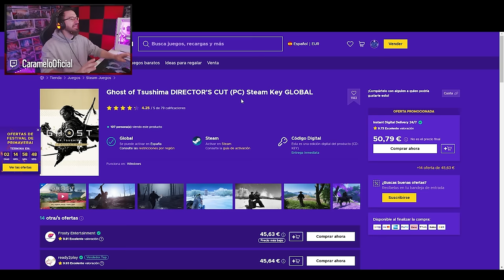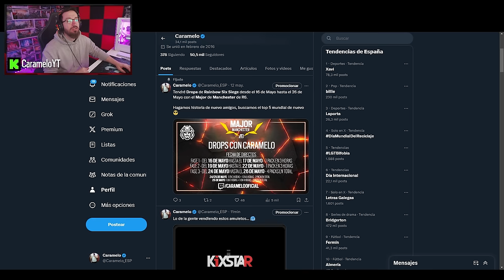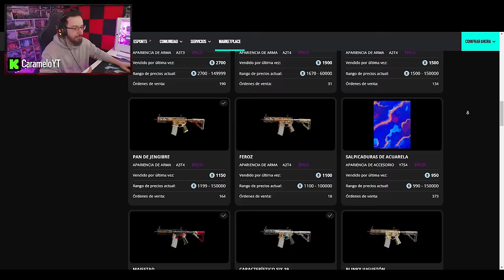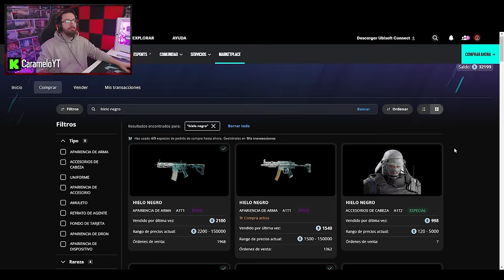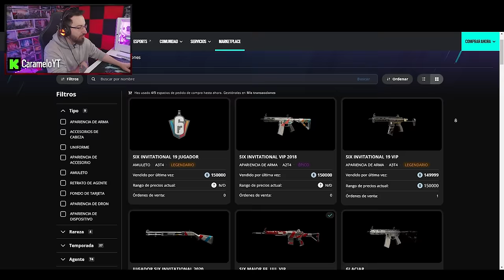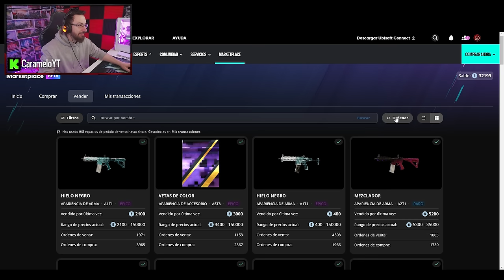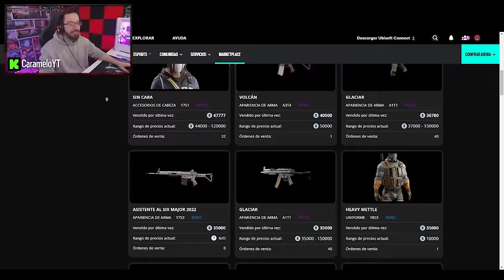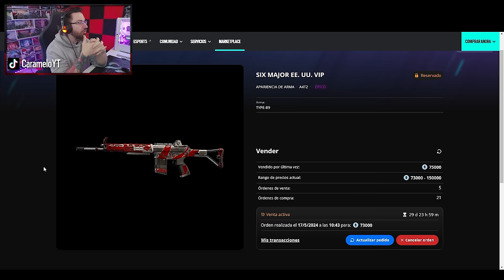VENDO mi SKIN MÁS CARA de la NUEVA COLECCIÓN *MARKETPLACE* | Caramelo Rainbow Six Siege Gameplay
✅ VENDO mi SKIN MÁS CARA de la NUEVA COLECCIÓN *MARKETPLACE* en este Gameplay de Rainbow Six Siege español en la temporada Deadly Omen.